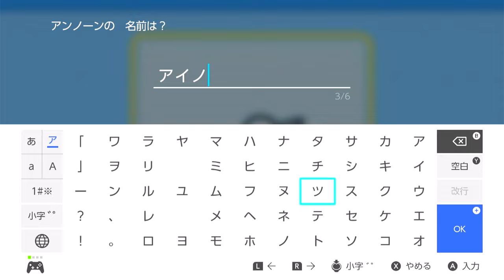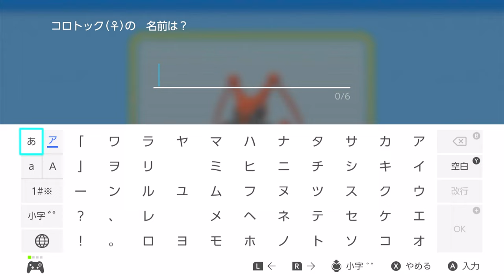メイドに翻弄される発情期※エロ要素はありませんPART8【ポケットモンスター ブリリアントダイヤモンド】